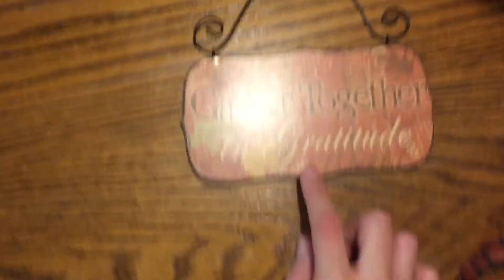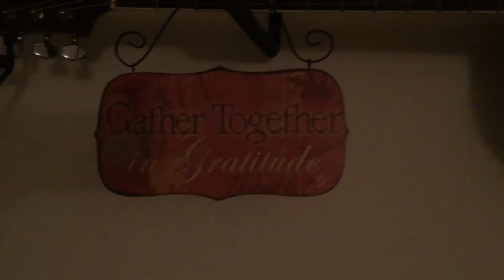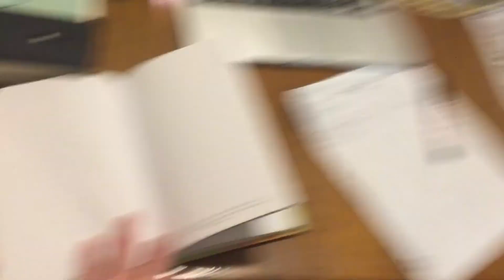FALL DECORATING & LIST MAKING | VLOG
I am not willing to decorate for Christmas until at least after Thanksgiving so until then I am decorating for Thanksgiving! Also, I am making lists and checking them twice to make sure I am not forgetting to do things and staying productive!